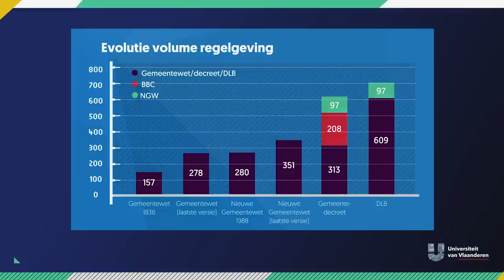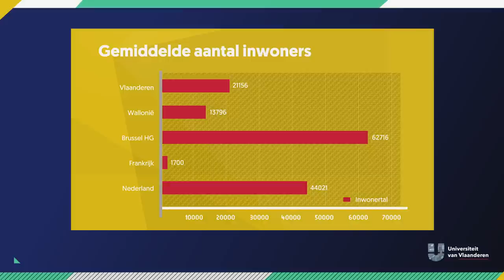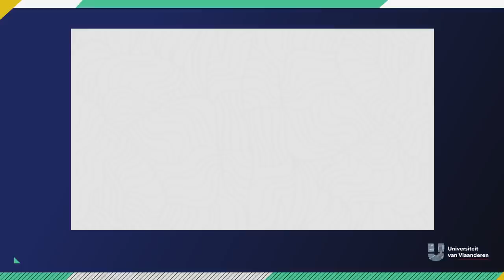Waarom zijn gemeentefusies nodig?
Een gemiddelde Vlaamse gemeente telt 21.156 inwoners. Dat is eigenlijk weinig, zegt politicoloog Johan Ackaert. Want de komende jaren zullen er heel wat uitdagingen op ons afkomen, denk maar aan de klimaatopwarming of de vluchtelingenproblematiek… Kunnen die kleine gemeenten dit aan?